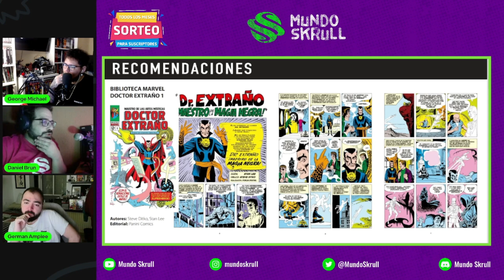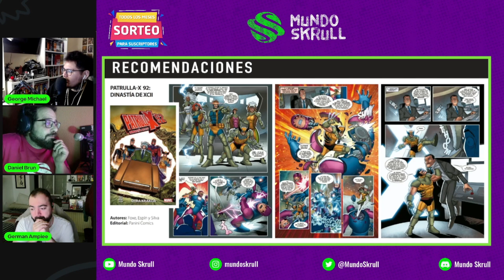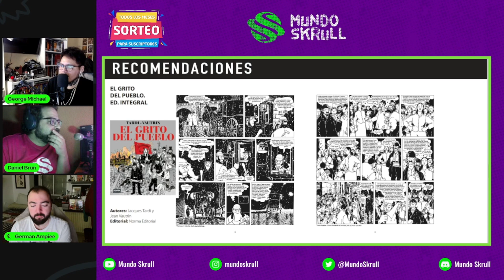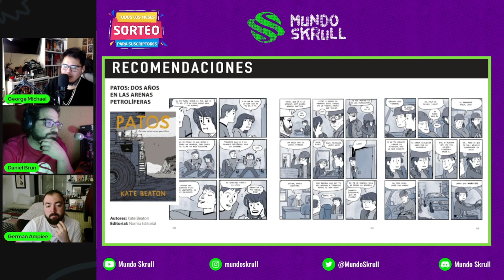RECOMENDACIONES: Los Cuatro Fantásticos 1 | X-Ray Robot | Patos | Dread Comics | Blue Jeans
Recomendaciones:
- Biblioteca Marvel. Doctor Extraño 1 (Panini Comics)
- Patrulla-X '92: Dinastía de XCII (Panini Comics)
- Spiderman 2099: Éxodo (Panini Comics)
- Los Cuatro Fantásticos 1 (Panini Comics)
- Superman: Desencadenado (DC Pocket) (ECC)
- Crisis de Identidad (DC Pocket) (ECC)
- X-Ray Robot (Planeta Cómic)
- El Grito del Pueblo (Norma Editorial)
- Patos. Dos años en las arenas petrolíferas (Norma Editorial)
- Saturn Return 1 (Milky Way Ediciones)
- Blue Jeans (Spaceman Project)
- Dread Comics 1 (Cart Skull Project)

Mundo Skrull, ¡la Invasión Secreta ha comenzado! Nuestra misión es analizar y probar todas las formas de ocio y entretenimiento de vuestro planeta y tratar de entender vuestra sociedad y vuestra cultura. El cómic, la literatura, el cine, los videojuegos… tendrán su análisis y su crítica, siempre desde el cariño, humor y el corazón de los numerosos miembros de nuestra tripulación. Abrimos los canales de comunicación con vosotros. Ahora podéis hacer llegar a esta nave vuestras opiniones, consejos y recomendaciones.

Y tú… ¿En quién confías?